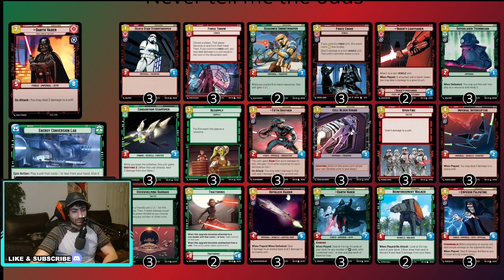Star Wars Unlimited: Darth Vader (Command) Deck Profile & Gameplay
Timestamps:
0:00 - Intro
0:38 - Deck Profile
9:52 - Game 1 VS Iden (Command)
41:52 - Game 2 VS Han Solo (Command)
51:10 - Game 3 VS Sabine (Cunning)